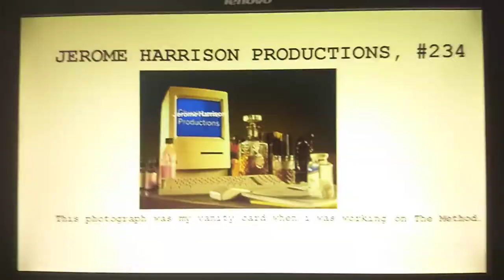Jerome Harrison Productions #234/Samuel Kosch Television (2018)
Taken from The Big Earth Theory.